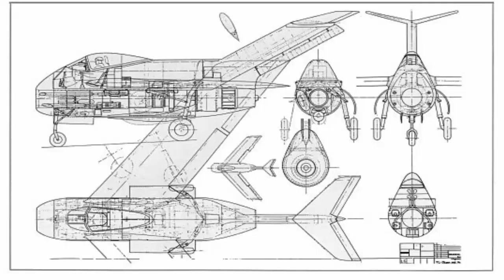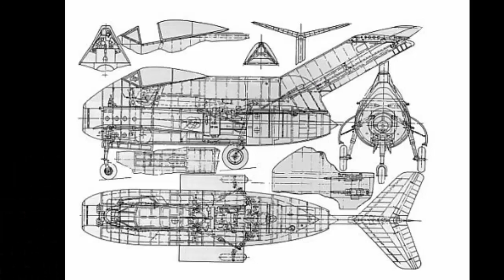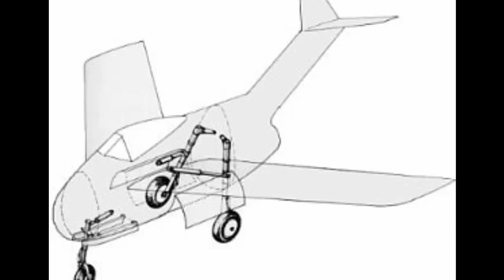Luftwaffe's Desperation created this: Focke-Wulf Ta 183 Huckebein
By 1944, the Axis forces had lost three years of military superiority and were facing an overwhelming Allied attack. Germany's high command paused bomber and aircraft manufacturing in order to focus on creating powerful jet fighters. However, the Allies caught up with the German aircraft industry, and the Germans worried when they realized their adversaries were going to deploy the British Gloster Meteor jet-powered aero plane.
The Luftwaffe held out hope for the development of the Focke-Wulf Ta 183 Huckebein, a ground-breaking jet fighter that would replace the Messerschmitt Me 262, the first operational jet war plane. As the Allies approached Berlin, the final steel and aluminum supplies were depleted. The Germans kept building planes in the hopes of repelling the Allies as they made their last drive towards the Führer's bunker.
Due to Allied troops' victories and a lack of resources, Germany failed to gain advances on the battlefield and in the technology race during World War II. The German High Command intended to develop a quicker, more powerful, and less expensive jet plane to fight Allied assaults. The TA 183's development began in 1942, although it was first considered an experimental project. For two years, concept testing and design adjustments were ongoing, with no clear road to production. By 1944, the Luftwaffe was eager for solutions to the rising frequency of Allied bomber strikes into access areas. The TA 183 was created as an experimental project with no apparent road to commercialization.
The Messerschmitt Me 262 was a strong warplane capable of outperforming any other existing warplane. However, due to engine stability issues and a lack of strategic resources, Germany was unable to develop enough jet fighters to have a meaningful influence on the war. When the German High Command learnt that the Allies were testing their own jet fighter, the British Gloster Meteor, they sprang into action. Because of this, Germany's challenge of coping with the Me 262 appeared onerous.
On July 3, 1944, the Third Reich launched the emergency Fighter programme to fund strong but low-cost fighter options, ideally jet engine or rocket engine concepts. To save money, the Luftwaffe cancelled most bomber and multi-role aircraft manufacturing. Once the programme was up and running, the ambitious TA 183 was reassessed, perhaps as the Luftwaffe's final chance. The TA 183 was modified to consume as little strategic resources as feasible, assuring Germany's ability to compete with efficient allied production capabilities.